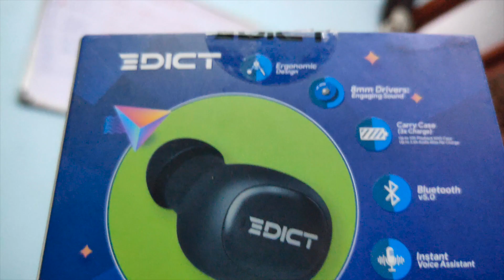Best True Wireless Earbuds Under ₹850 in India |⚡ Truly Wireless Earphones Edict by Boat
Hello, Guy's

In this video I am going to unboxing and review of Best True Wireless Earbuds Under ₹750 in India |⚡ Truly Wireless Earphones Edict by Boat

Product Links:
Wireless Earphones Edict

Wireless Earbuds

For promotional inquiries please reach out here:
Sagar Rastogi
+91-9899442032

1